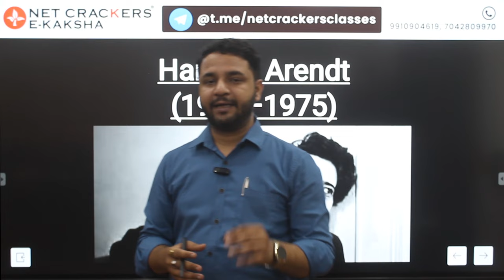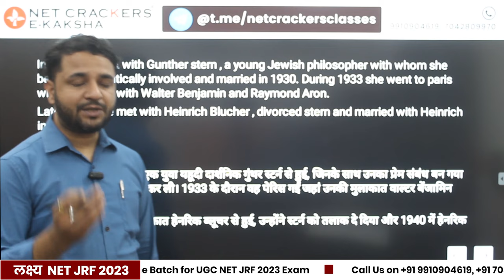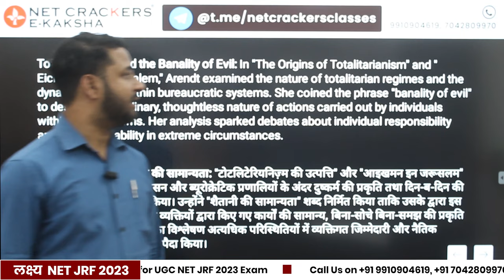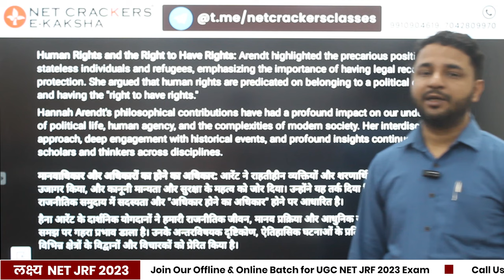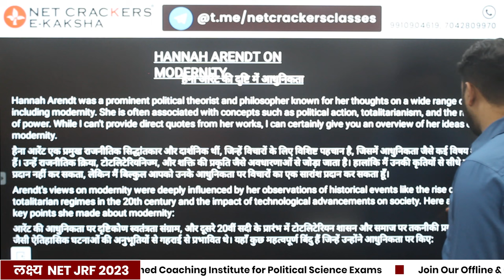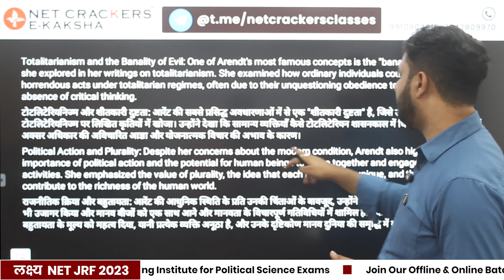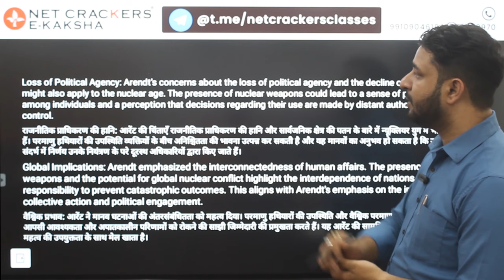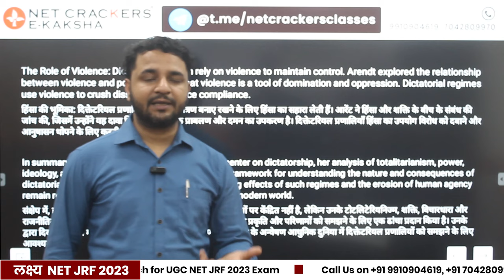Henna Ardent Political Thought | Net Political Science By Anurag Sharma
Unlock the captivating world of Henna Ardent political thought with this enlightening Lecture on Net Political Science. Join Anurag Sharma classes in an exploration of the intricate web of political concepts, theories, and ideologies that shape our understanding of governance, power, and society.

In this thought-provoking video, we delve into the profound insights and perspectives offered by Henna Ardent approach to political science. From classic theories to contemporary debates, we navigate through the intellectual landscape, shedding light on key concepts and their real-world implications.

🎓 About Anurag Sharma:
Anurag Sharma is a dedicated educator and political science aficionado. With a passion for translating complex ideas into accessible knowledge, Anurag sir brings the world of political science to your screen, fostering a deeper understanding of its nuances and impact.

Ugc Net Political Science Lectures

Our Courses
➢ Ugc Net Paper 1 2023 Course (Offline & Online)
➢ Ugc Net Political Science 2023 Course (Offline & Online)
➢ CUCET Political Science 2023 Corse (Online)
➢ JK SET Political Science 2023 (Online)

hannah arendt
hannah arendt political thought
hannah arendt political thought in hindi
hannah arendt political thought ugc net
hannah arendt theory of action
hannah arendt on violence
hannah arendt human condition
hannah arendt ugc net
hannah arendt on revolution
hannah arendt concept of power
hannah arendt political thought upsc
hannah arendt psir
hannah arendt western political thought
net political science
net jrf political science
political science net jrf classes
political science ugc net
political science net
jrf political science
ugc net in political science
ugc net political science
ugc net political science classes
ugc net political science exam
ugc net political science 2023
ugc net political science classes in hindi
ugc net political science syllabus
ugc net political science anurag sharma